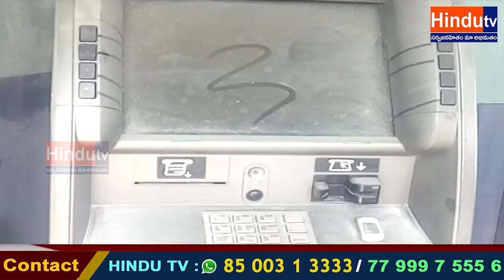సిద్దిపేట జిల్ల మిరుదొడ్డి మండల కేంద్రంలో ప్రమాదవశాత్తుగా ఆంద్రాబ్యాంకు ఎటిఎం లొ